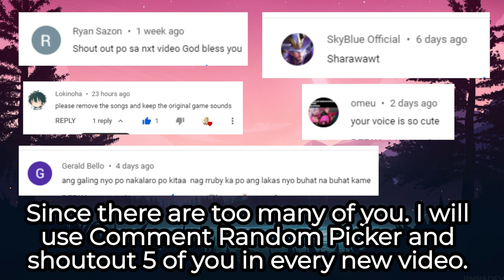SPAMMING WAR AXE ON RUBY !! THE PERFECT ITEM FOR ALL FIGHTERS ! SAY NO TO TANK RUBY ~ MOBILE LEGENDS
💞In this video, I am going to SPAM WAR AXE ON RUBY!!! I am also going to show you the perfect item for fighters which is the new item "Battle Axe". This is the perfect and best item for the new build of Ruby. Say No to Ruby Tank Build, Say Yes to Ruby Fighter Build this 2021. I am Kayo, Top Global Ruby in the world of Mobile Legends Bang Bang.💞

🍁 Ruby Tutorials (How to Use Ruby) 🍁